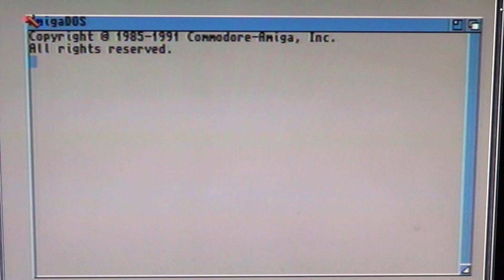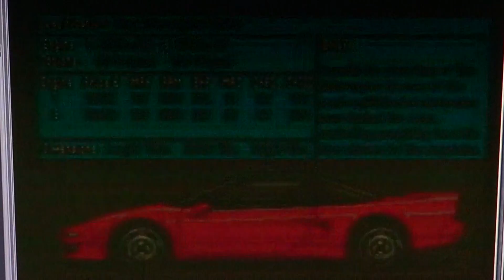Amiga 500 - Super Cars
Super Cars top view racing game for the amiga 500 computer